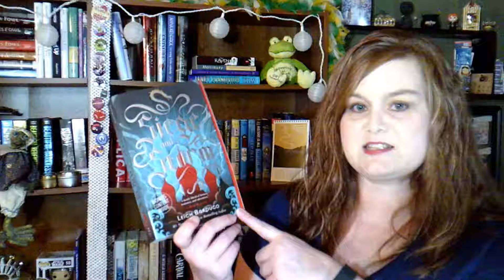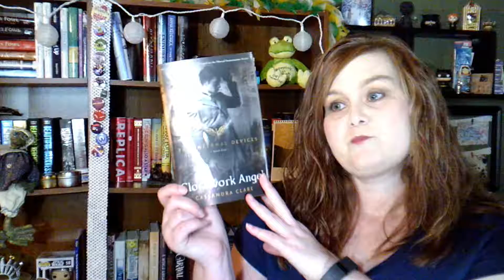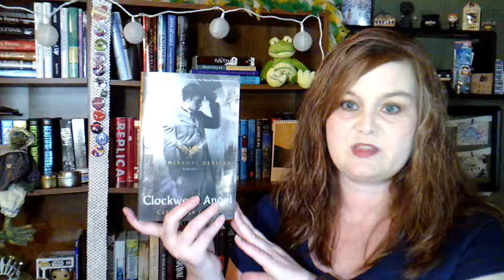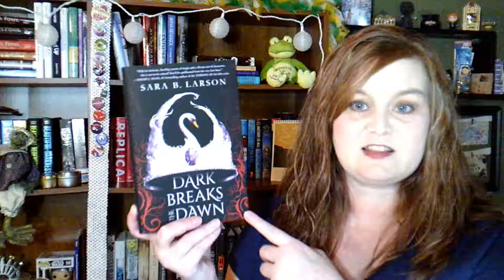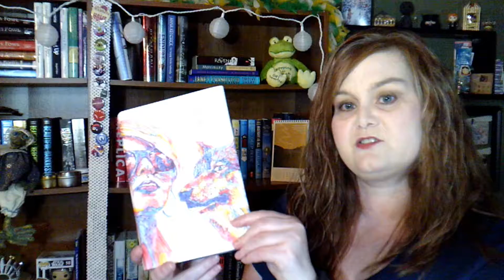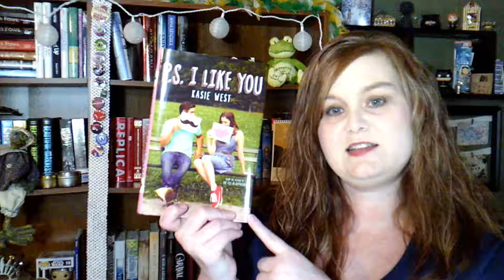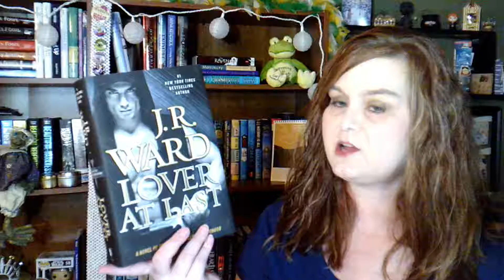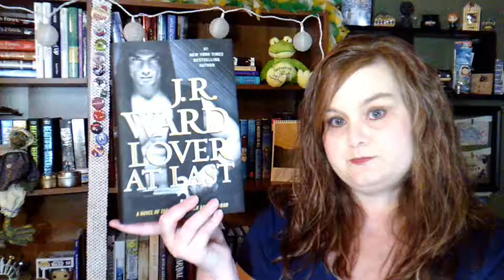Monthly Recommendations ♦ July 2017 ♦ Auto Buy Authors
Monthly Recommendations - Auto Buy/Auto Read Authors.
Also, a video in which I cannot seem to talk.

Or Mirror Box for diverse YA books and goodies.